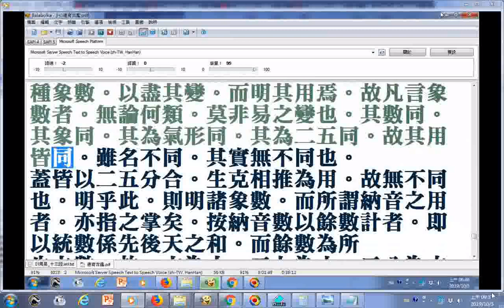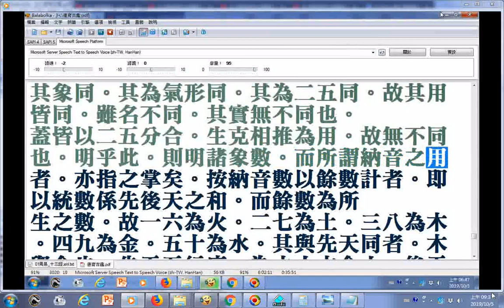易經證釋上經第2冊圖象、伏羲文王八卦、各易大旨_摘錄--蓋易者以變易為主旨。凡天下之變有三。即一生二。二生三。三生萬物是也。一屬先天。二屬後天。三則先後天之合。納 音之數。屬于三也。易之以變為用。必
...必求其廣。八卦不足。則重之而為六十四卦。六爻不足。則行之而為三百八十四爻。又不足也。更推其變于序。而成先後天各易 焉。又不足也。更推其所本河洛之數。衍之而為干支甲子焉。尚不足也。更就甲子之所變。衍之而得納甲。納音。合聲。合律。以及五運。六氣。七星。十二辰。種 種象數。以盡其變。而明其用焉